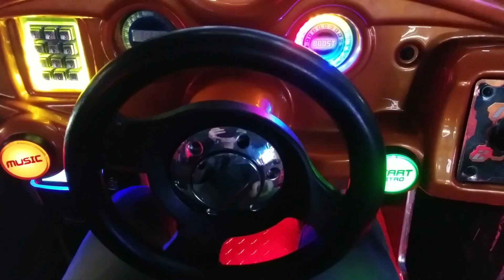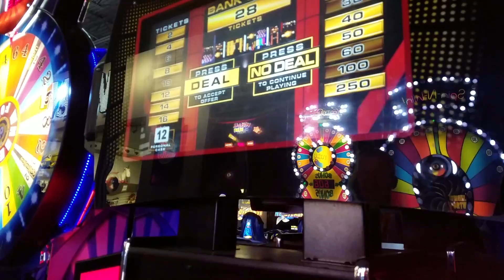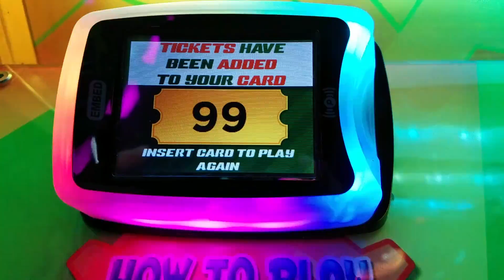The bestest of friends reconnect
DIGTAKA (BroHawkRiley) - JOE DIRTYLOCKZ - PHIL THE ISSUES GUY

DigTaka produces the Brohawk Vlog for the channel and does a hybrid podcast/livestream from time to time with the chatroom.

JDL plays Uncharted 4 MP

Phil and Steph entertain you with cool ass Nintendo and PS4 games

Thanks!